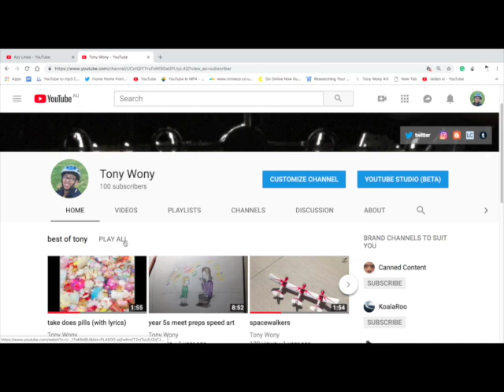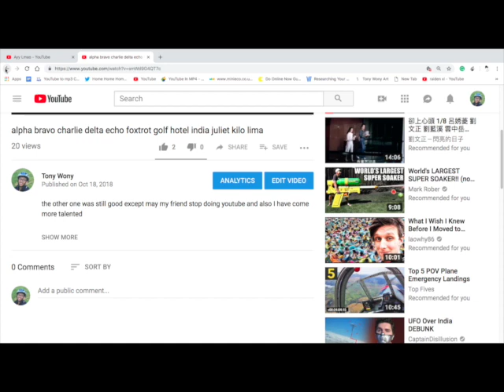caravan palace-comics (lyrics)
song comics by caravan palace

stuff use

software
editing
final cut pro
mobile imovie (i hate it)

hareware

cameras
gopro hero3
ipad air 2 shit cam
some old video camare
inbuilt web cam on my shit mac

mic
the inbuilt mic in my sony mdr-xb450 headphones
and some times my gopro hero 3

headphones
apple shit ear buds
and my nice sony mdr-xb450

computer
imac iMac (21.5-inch, Mid 2011) with a nice Intel Core i5 and with 4gb of shit DDR3 ram

drawing tablets
ipad air 2 (stylus nah i use my finger)